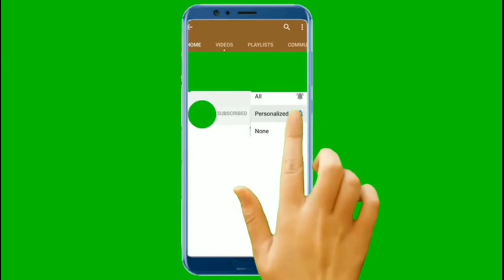Flipkart Daily Trivia Quiz Answers Today/04 OCTOBER2020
Hi friends Flipkart Daily Trivia Quiz Answers Today/04 OCTOBER2020

Active Amazon Quiz link